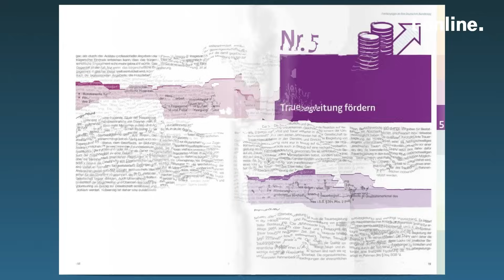Tod im Hospiz: Dann sterben die meisten Menschen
Seit mehr als 20 Jahren gehen Menschen hier ihren letzten Weg: Ein Hospiz öffnet jetzt seine Türen für t-online. Patienten und Mitarbeiter erzählen offen davon, wie es ist zu sterben.